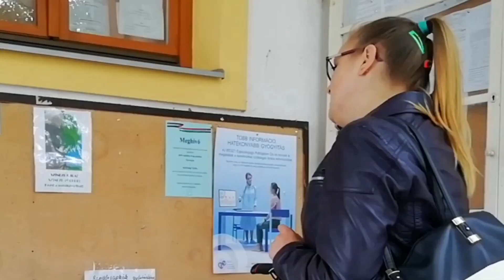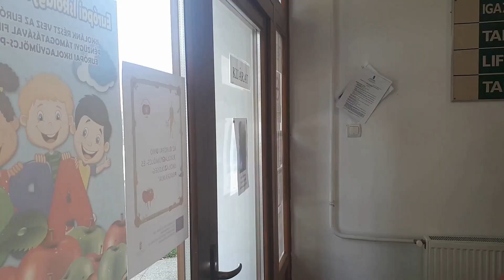Zöld szív Kampányfilm a hulladéktermelés ellen